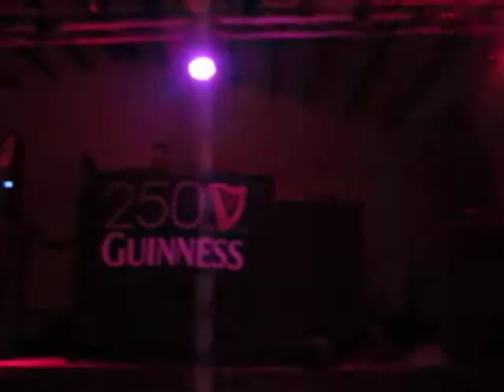DISCOMOVIL PEGASSUS, FERRERUELA DE HUERVA 2011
ORGANIZACION DE FIESTAS Y EVENTOS, BODAS.
ZARAGOZA,HUESCA Y TERUEL.